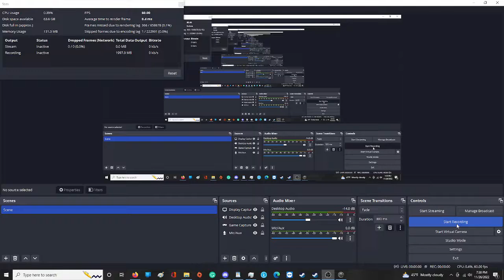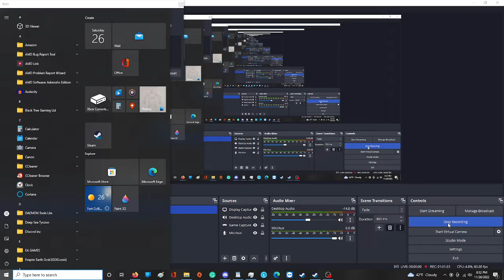Uncle Swinney Plays: PoP: The Forgotten Sands: Part 2: Legions of Ratash.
To the surprise of no one. 'Solomons Army' turns out to be another evil horde. Though unlike the Sands of Time, they aren't led by a traitorous vizier...  but by a rogue Genie named Ratash this time. So that's different. And we get help from another Genie, named Razia.

And then there's more of my personal bane... PLATFORM. PUZZLES.